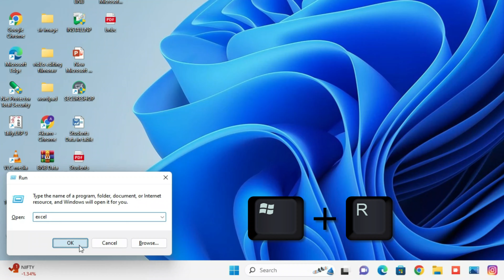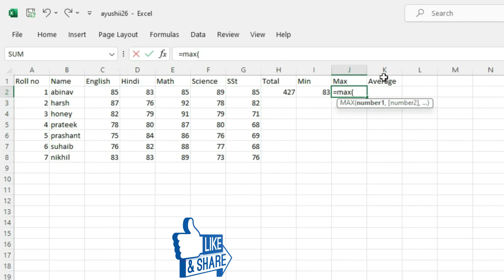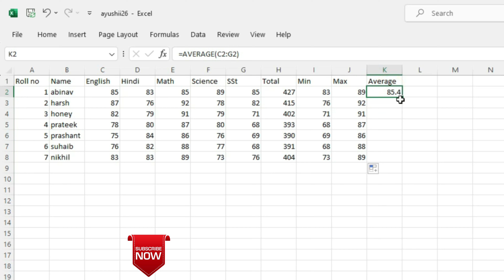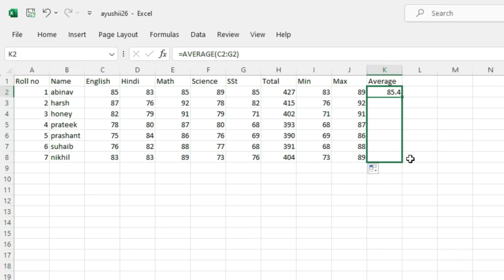Basic MS Excel Formulas in Hindi || How to use Sum, Average, Min, Max Formula in MS Excel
Hello Friends...
Welcome to "BNB Computer" We created this Channel to give you Knowledge about Computer Technology..

(हमने यह चैनल आपको कंप्यूटर तकनीक के बारे में जानकारी देने के लिए बनाया है)

(Example)
Computer Software, Hardware, Networking, MS Office, MS Word, MS Excel, MS PowerPoint, MS Access, Photoshop, Coral Draw, Page Maker, Tally,
Etc.